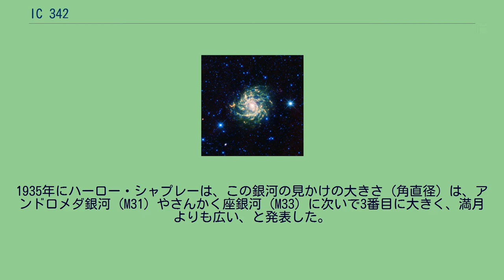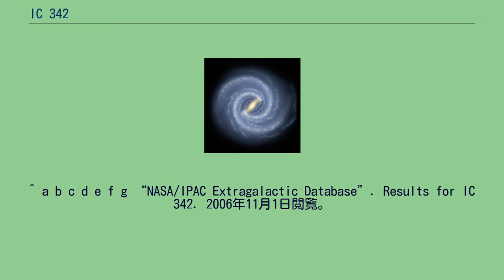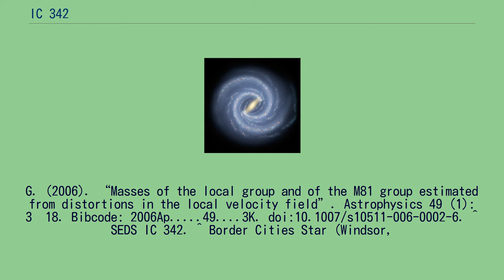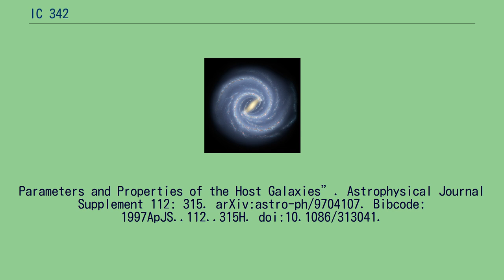IC 342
IC 342（Caldwell 5）は、きりん座の銀河である。
この銀河は地球より700万光年離れている。
また、銀河赤道の近くに位置している。
塵による掩蔽は、アマチュアや天文学者が観察する事を困難にしている。
IC 342は、マフェイ銀河群（局所銀河群に最も近い銀河群の1つ）の中で最も明るい2つの銀河のうちの1つである。
この銀河は1895年にウィリアム・デニングによって発見された。
エドウィン・ハッブルは、当初は局所銀河群に属していると考えたが、後年この銀河は局所銀河群の外にある事がわかった。
1935年にハーロー・シャプレーは、この銀河の見かけの大きさ（角直径）は、アンドロメダ銀河（M31）やさんかく座銀河（M33）に次いで3番目に大きく、満月よりも広い、と発表した。
なお、この順位は大マゼラン雲や小マゼラン雲を含めていない。
この銀河は、H II核を持つ。
^ a b c d e f g “NASA/IPAC Extragalactic Database”. Results for IC 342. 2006年11月1日閲覧。
^ I. D. Karachentsev, V. E. Karachentseva, W. K. Hutchmeier, D. I. Makarov (2004). “A Catalog of Neighboring Galaxies”. Astronomical Journal 127 (4): 2031–2068. Bibcode: 2004AJ 127.2031K. doi:10.1086/382905. ^ Karachentsev, I. D.; Kashibadze, O.
G. (2006). “Masses of the local group and of the M81 group estimated from distortions in the local velocity field”. Astrophysics 49 (1): 3–18. Bibcode: 2006Ap 49 3K. doi:10.1007/s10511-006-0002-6. ^ SEDS IC 342. ^ Border Cities Star (Windsor,
Ontario), "Spiral Galaxy Third Biggest", 24 June 1935, p.8 ^ Ho, Luis C.; Filippenko, Alexei V.; Sargent, Wallace L. W. (1997). “A Search for 'Dwarf' Seyfert Nuclei. III. Spectroscopic
Parameters and Properties of the Host Galaxies”. Astrophysical Journal Supplement 112: 315. arXiv:astro-ph/9704107. Bibcode: 1997ApJS..112..315H. doi:10.1086/313041.